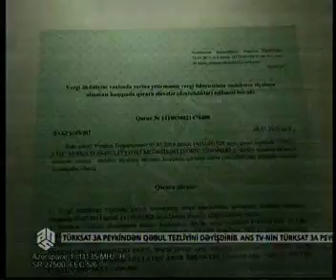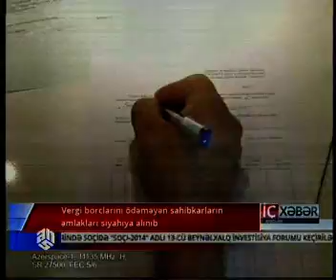Vergini ödəməyən sahibkarların əmlakları siyahıya alınıb